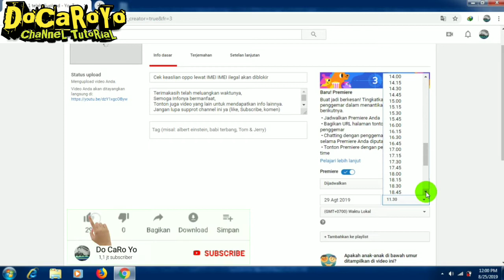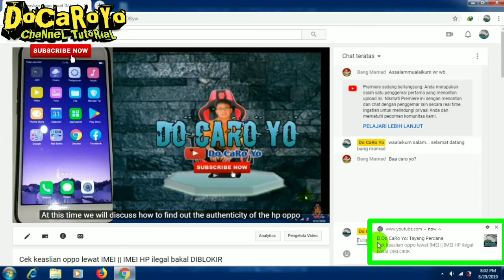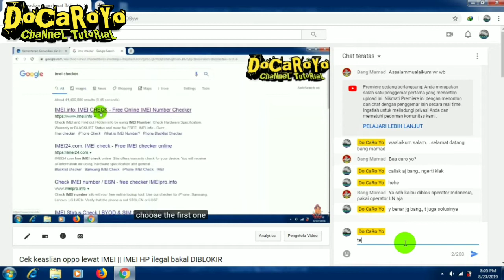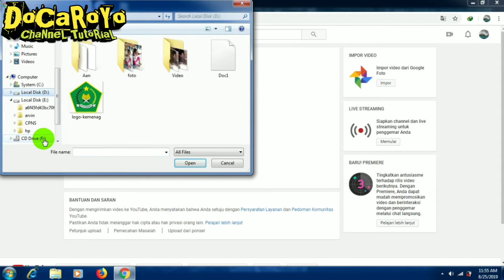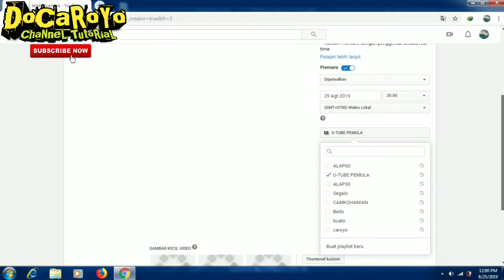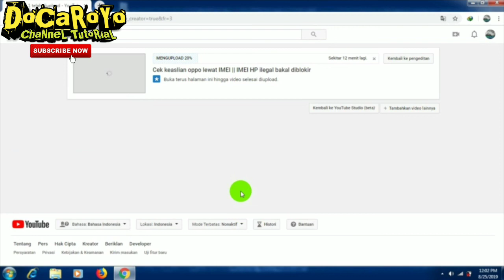Cara Setting Tayang Perdana dengan fitur youtube premiere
YouTube Premieres adalah fitur yang memungkinkan penonton untuk menonton dan menikmati video baru bersama-sama, mirip seperti penayangan perdana film atau acara TV. Dengan menyetel video untuk penayangan perdana, Anda dapat menjadwalkan upload video dan menarik perhatian pada video tersebut dengan halaman tonton yang dapat dibagikan.
Tonton juga video yang lain untuk mendapatkan info lainnya.